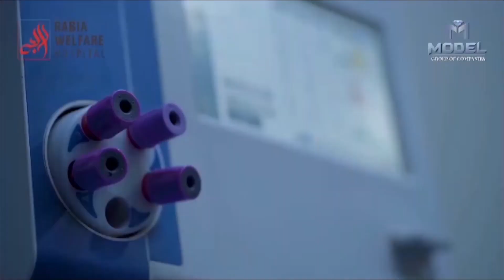Federal Minister Gohar Ijaz Provincial Minister IndustrySM Tanveer presided meeting in Lake City